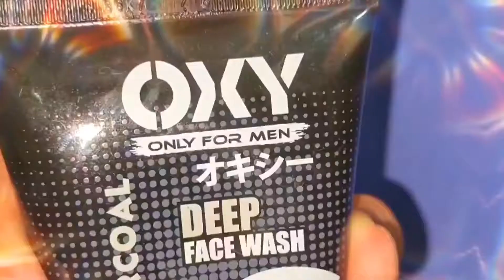Daily vlogging || Traveling || Street food || Fitness || Skin care || Beauty